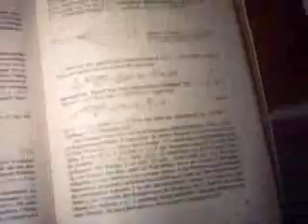Zeemann - Effect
See this topic in " Quantum - Mechanics " books !